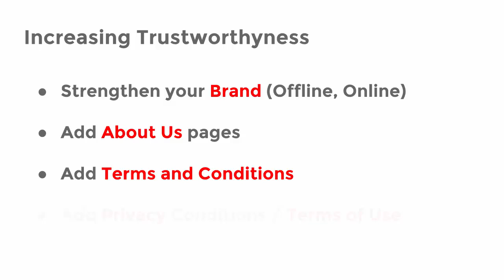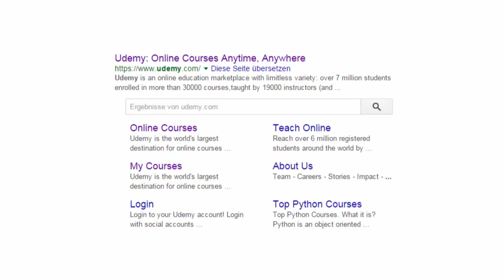On Page Increasing your Trustworthyness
digital marketing seo